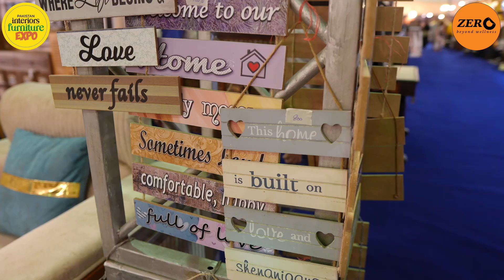DAY 1 KARACHI| PAKISTAN INTERIORS FURNITURE EXPO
Welcome to Pakistan Interiors Furniture Expo,
PIF Expo,
Day One Happening Now! 🌟

 Don't miss out on the largest Interiors & Furniture Expo in Karachi!

The Pakistan Interiors Furniture Expo 88th Edition is finally here proudly presented by Zero Healthcare from 26-27-28 April, 2024.

Get ready to immerse yourself in the latest trends, innovations, and inspirations for your home and office spaces!

📍 Venue: Hall no 4 & 5, Expo Centers, Hassan Square, Gulshan e Iqbal, Karachi.

FREE ENTRY FOR EVERYONE